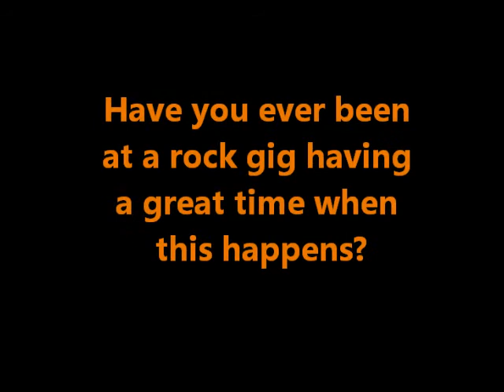ICT/CDA Homework to make a product and an advert - the 'Metalhead'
Hi
I did this homework project during the Teachers strike! I had a good laugh making it and what's more it actually works! Thanks to DragonForce at Download 2013 for the intro. The rest of the music was composed and played by me.
Rock on!